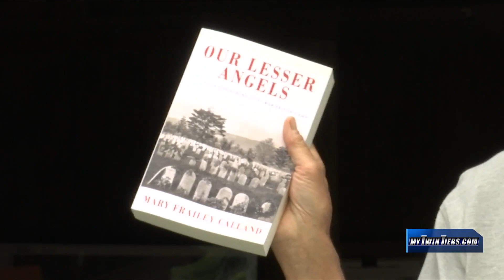Elmira to host civil war symposium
The Friends of the Elmira Civil War Prison Camp and Elmira College are partnering to host an inaugural Civil War Symposium on August 4th - August 6th at Elmira College.